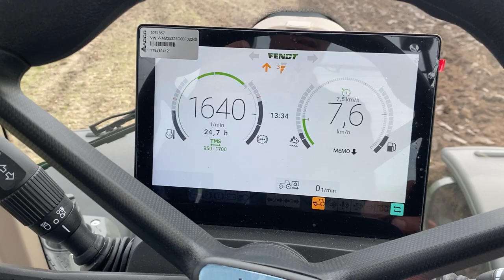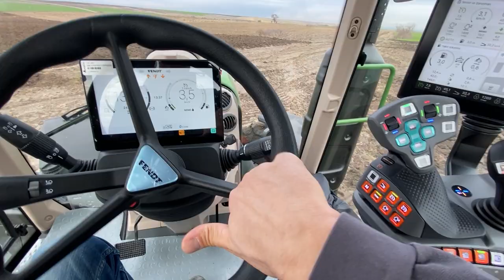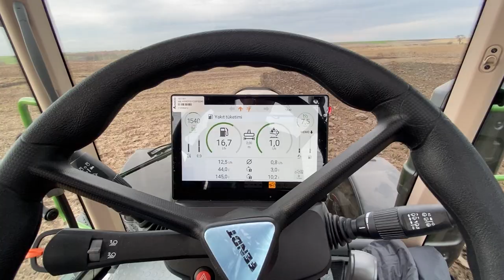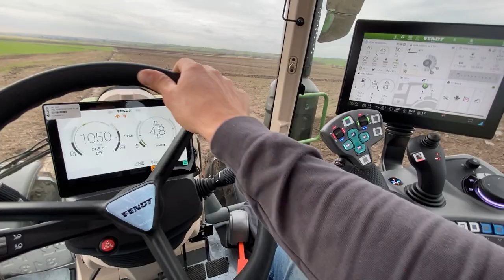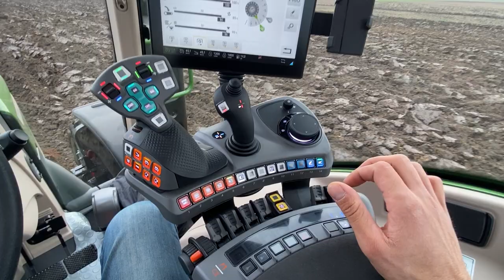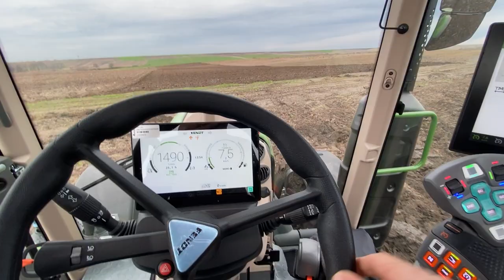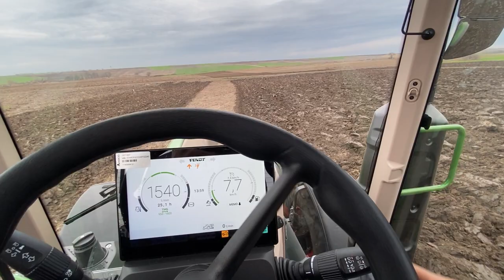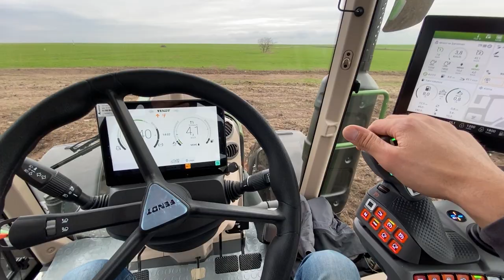PULLUĞA VEDA - SON TARLA | FENDT 313